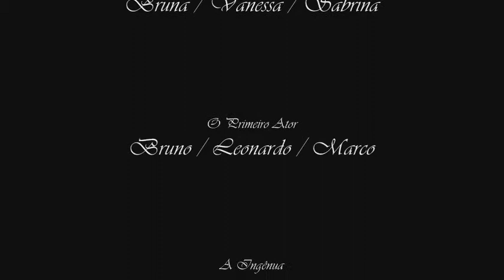CAL | Reg-2 U | 2009.2 - Seis Personagens à Procura de um Autor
Casa das Artes de Laranjeiras (CAL)
Turma Regular-2 U | 2009.2
Peça: Seis Personagens à Procura de um Autor / Sei Personaggi in Cerca d'Autore / Six Characters in Search of an Author - Luigi Pirandello
Diretor: David Herman

Edição: Marco Antonni
Design: Marco Antonni